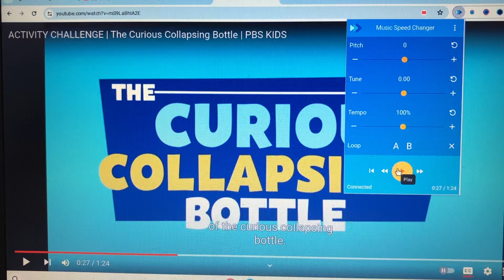PBS Kids: The Curious Collapsing Bottle (For